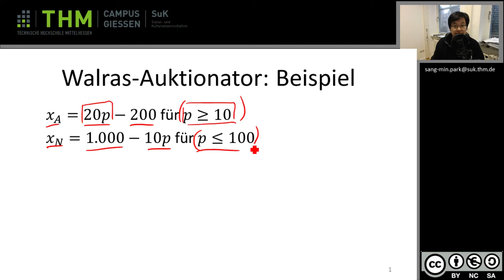Wiwi 3 3 Walras Auktion